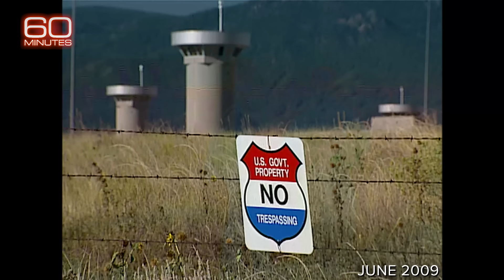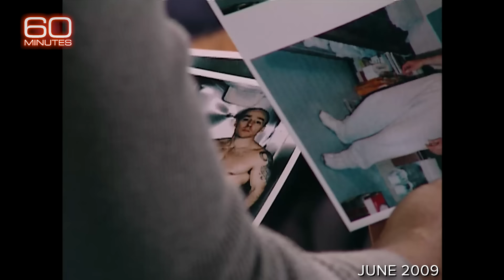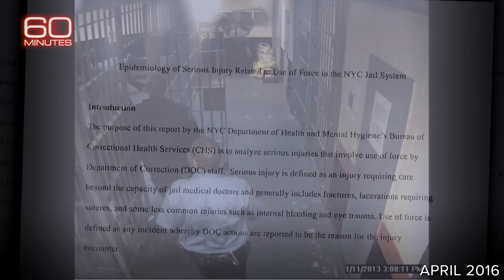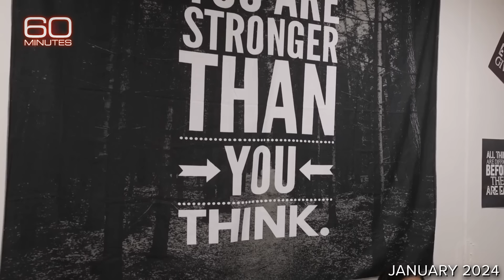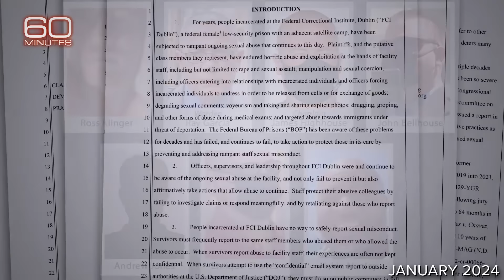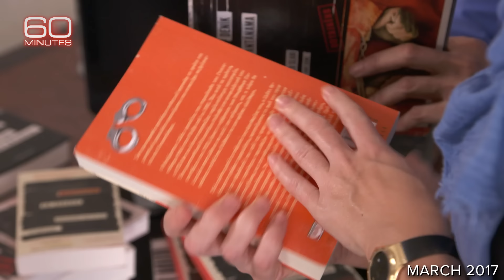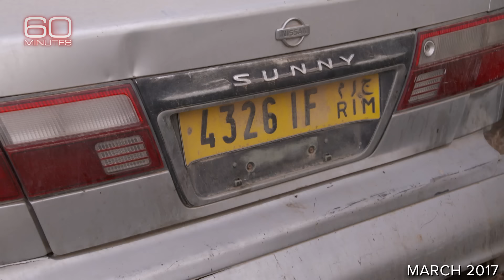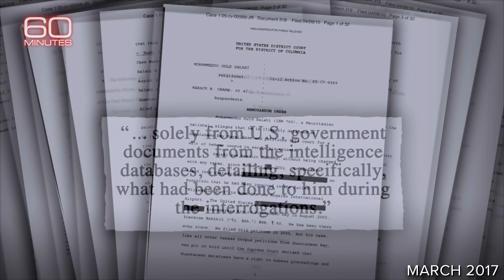Notorious Prisons and Jails | 60 Minutes Full Episodes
From 2007, Scott Pelley’s report on ADX Florence, a supermax prison in Colorado. From 2016, Bill Whitaker's look inside New York City's Rikers Island. From this year, Cecilia Vega’s report on the Federal Bureau of Prisons and the Aliceville women’s federal prison. And from 2017, Holly Williams' interview with a former prisoner in Guantanamo Bay who was held there for nearly fourteen years.

0:00 Intro
0:11 Supermax (ADX Florence)
13:30 Rikers Island
27:25 Agency in Crisis (Aliceville women’s federal prison)
40:38 Prisoner 760 (Guantanamo Bay, Part 1)
55:34 Prisoner 760 (Guantanamo Bay, Part 2)